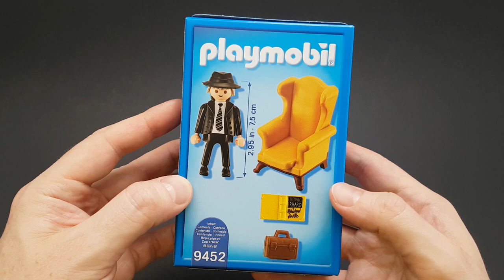Ludwig Erhard - Playmobil Sonderfigur 9452 - Wohlstand für Alle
Im Jahr 2018 veröffentlicht das Ludwig Erhard Zentrum (LEZ) in Zusammenarbeit mit Playmobil die Sonderfigur 9452 von Ludwig Erhard.

Das Ludwig Erhard Zentrum (LEZ) in Erhards Geburtsstadt Fürth ist ein einzigartiges Dokumentations-, Ausstellungs-, Forschungs- und Begegnungszentrum für Ludwig Erhard und seine Konzeption der Sozialen Marktwirtschaft.

Ludwig Erhard ist in der deutschen Nachkriegsgeschichte als "Vater des Wirtschaftswunders" bekannt. Im Wirtschaftsministerium förderte er die Wirtschaft der jungen Bundesrepublik Deutschland in kürzester Zeit nach dem Motto: "Wohlstand für alle". Als Erhard jedoch als derjenige ernannt wurde.
Kanzler wird gewählt, die Zeit der Wunder ist vorbei. Die Wirtschaft schrumpft, die Arbeitslosigkeit steigt.

Ludwig Erhard, der Mann mit der Zigarre, gilt als „Vater des deutschen Wirtschaftswunders“. Insgesamt 28 Jahre – von 1949 bis 1977 – sitzt er für die CDU im Deutschen Bundestag.
Als Wirtschaftsminister in Adenauers Kabinett prägt er über dreieinhalb Wahlperioden hinweg (1949 – 1963) den wirtschaftlichen Aufschwung Deutschlands.

Das geht nicht ohne harte Auseinandersetzungen mit Konrad Adenauer, der Erhard immer wieder auch öffentlich kritisiert. Erbitterter Streitpunkt ist die Einführung einer umlagefinanzierten, dynamischen Rente, die Adenauer 1957 trotz der Warnungen seines Wirtschaftsministers und des Finanzministers Fritz Schäffer (CSU) durchsetzt.

Dennoch bleibt Erhard Bundeswirtschaftsminister und wird 1957 von Adenauer sogar zum Vizekanzler ernannt. Seinen Vorschlag, als Nachfolger von Theodor Heuss 1959 Bundespräsident zu werden, weist Erhard jedoch zurück.

In seine Zeit als Bundeswirtschaftsminister fallen auch bekannte Publikationen Erhards wie das Buch „Deutschlands Rückkehr zum Weltmarkt“ (1953), die programmatische Schrift „Wohlstand für alle“ (1957) sowie das Buch „Deutsche Wirtschaftspolitik“ (1962).